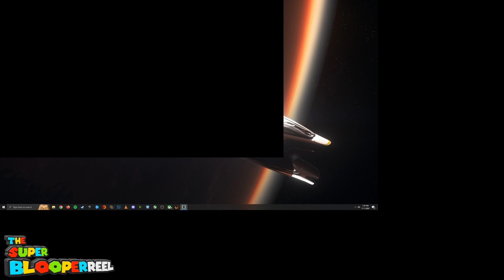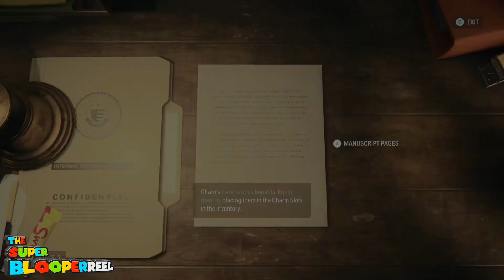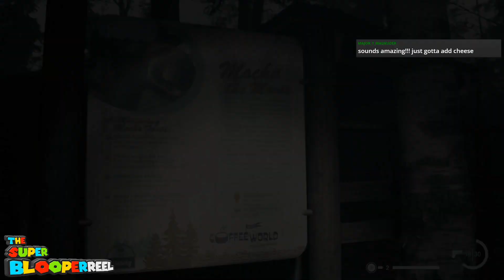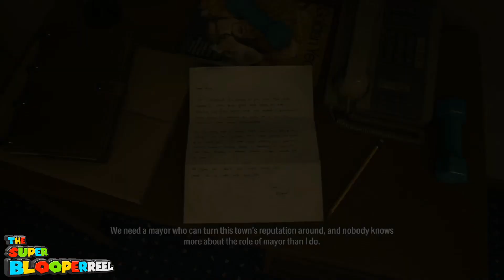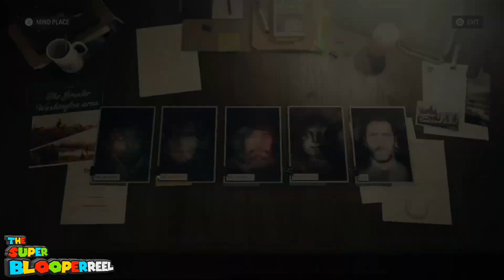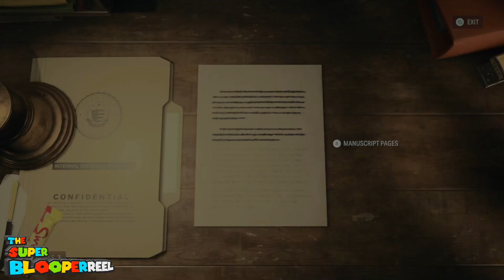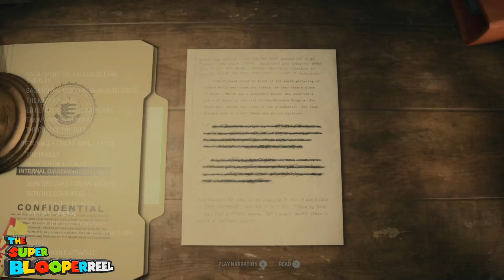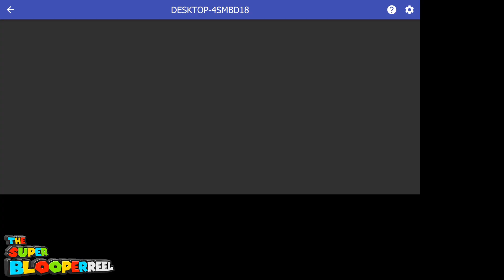Please stop stabbing me, it's really painful - Alan Wake II - 6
Having fun solving crimes and being chased by Shadows! Also I'm lost!